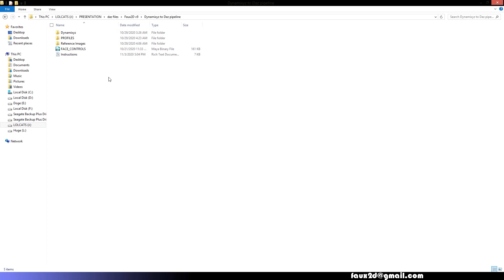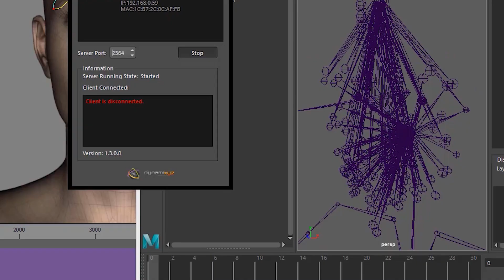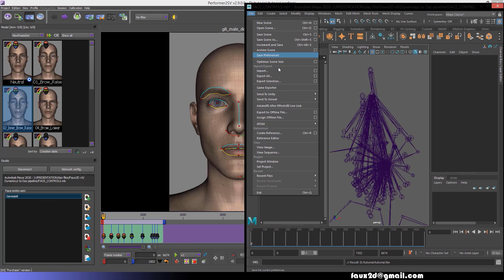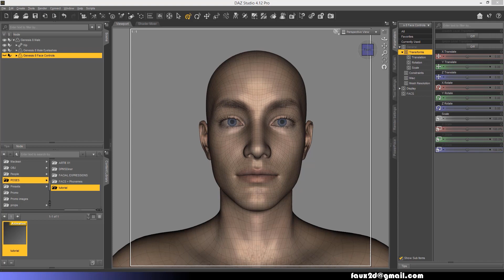Daz Education Series : Animation - Dynamixyz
In this tutorial we'll show you how to find and test some initial animations with Dynamixyz, set your facial markers, how to work between folders, and export your creation. Make sure to check out some tutorials from @DynamixyzTeam before getting started.

Daz Studio is a POWERFUL and FREE 3D creation software tool that will give you the ability to easily and quickly create stunning 3D art. Whether you're a novice or proficient 3D artist or 3D animator, you will be able to quickly get started building professional quality 3D scenes with an intuitive interface and step-by-step interactive tutorials.